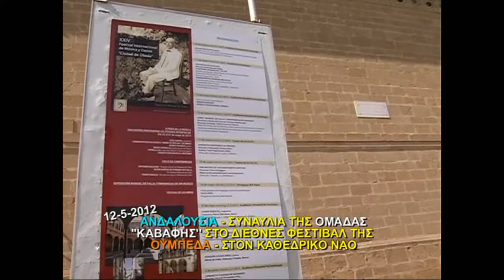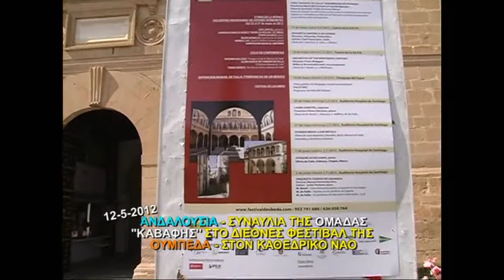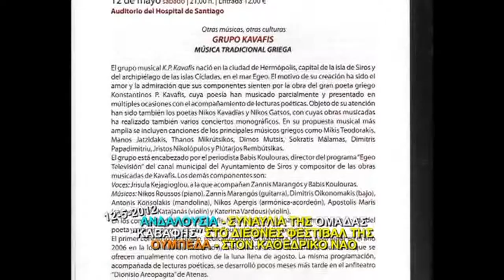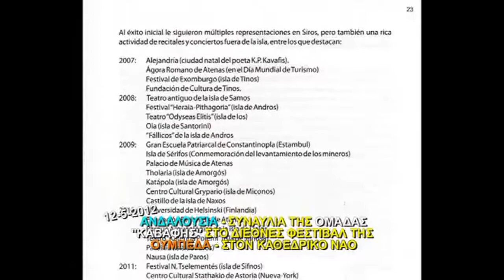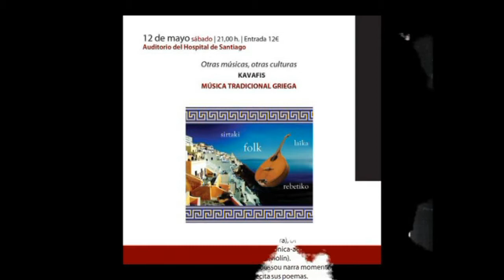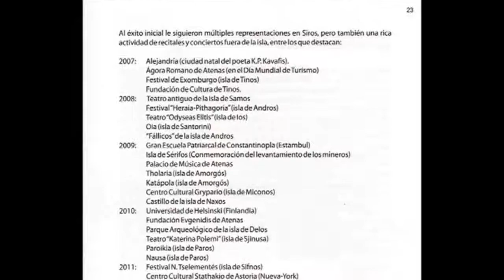Η Ομάδα Καβάφης στο Διεθνές Φεστιβάλ της πόλης Ούμπεδα της Ανδαλουσίας. Συναυλία στον Καθεδρικό Ναό.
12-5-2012 Η πόλη Ούμπεδα με 40.000 κατοίκους αποτελεί Μνημείο της Παγκόσμιας Πολιτιστικής Κληρονομιάς.